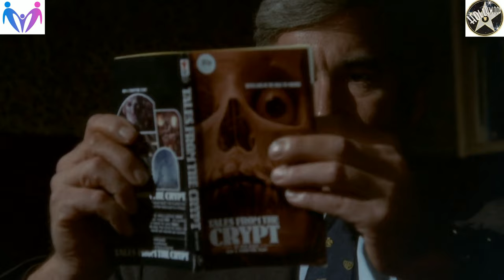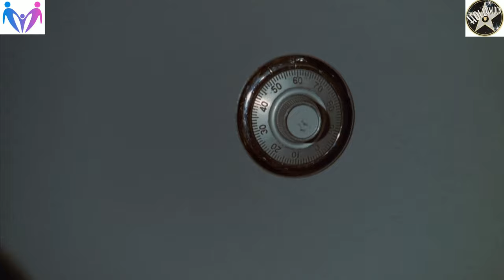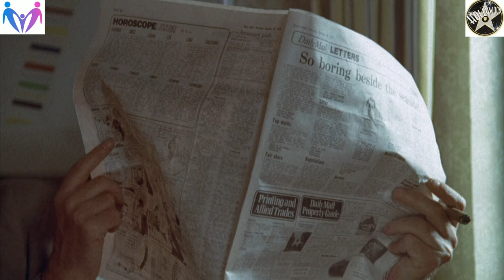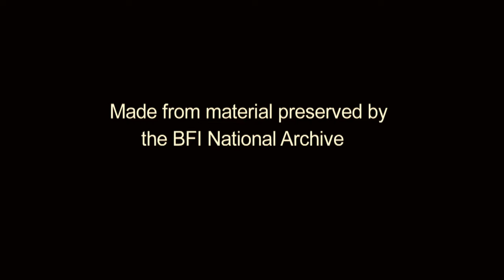The Vault of Horror 1973 {With Subtitles} Hollywood Superhit Horror Movie Remastered In 4K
Hindi Version: मौत का दरवाजा

Subtitles: English, Hindi and Bangla

Director: Roy Ward Baker

Producer: Max Rosenberg, Milton Subotsky, & Charles W. Fries

Plot: An anthology of five horror stories shared by five men trapped in the basement of an office building.

Cast: Daniel Massey, Terry Thomas, Curd Jürgens, Michael Craig and Tom Baker

Supporting Cast: Anna Massey, Mike Pratt, Erik Chitty, Jerold Wells, Glynis Johns, Marianne Stone, John Forbes-Robertson, Dawn Addams, Jasmina Hilton, Ishaq Bux, Edward Judd, Robin Nedwell, Geoffrey Davies, Arthur Mullard, Denholm Elliott, Terence Alexander and John Witty

We used Only For Promotional/Entertainment Purposes Only. This channel pays a tribute and homage to legendary directors and actors of Hollywood. All credits goes to the original film makers and actors who's name we have mentioned in this video description as they have given their dedication making this movie and making it a huge success. This copy of the film is officially restored and distributed by Shout Factory Blu ray Home Videos and remastered in 4K by Hindi & English Movies Channel International Studios located in London, United Kingdom

IMPORTANT NOTICE: These All Things Are Copyrighted. All Rights to above Production company & No Copyrights Infringement intended. We Do not wish to make any Commercial Use of this & Intended to Showcase the Creativity Of the Artist Involved.